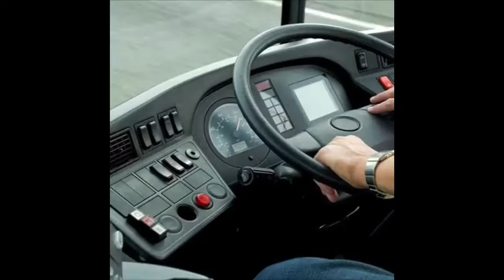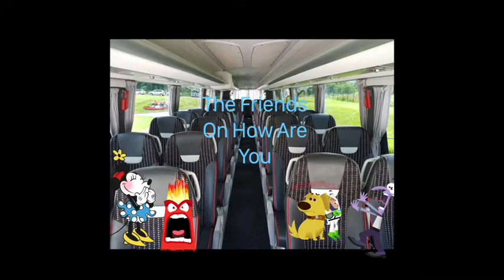Wheels on the Bus Nursery Rhymes Compilation 5 + More All Songs Kids